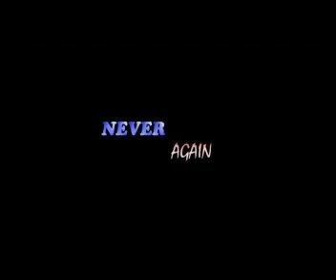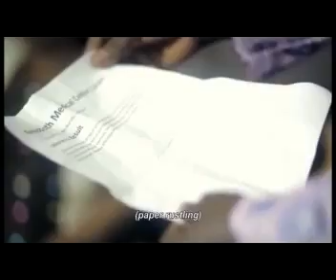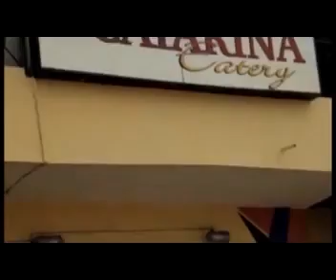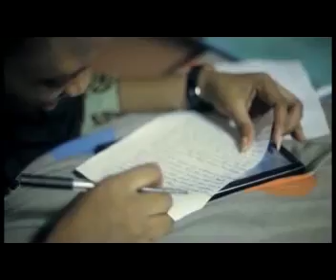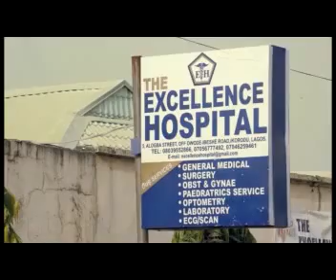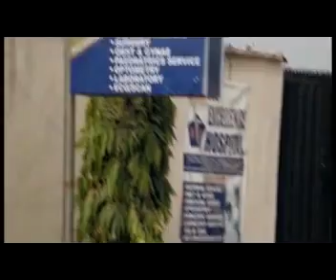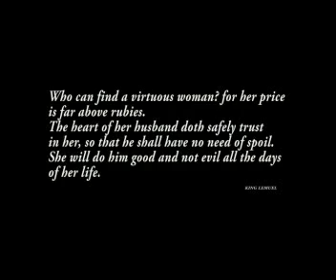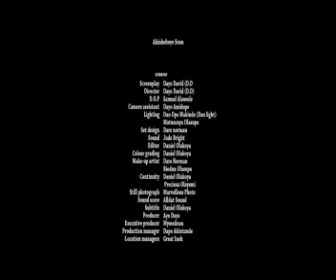NEVER AGAIN.... the story of a dying love//DAYO DAVID PROD//GACEM TV